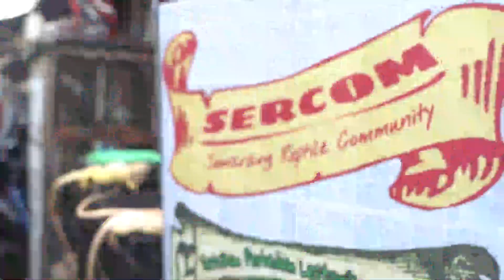HOBI JADI REZEKI BARENG SEMARANG REPTILE COMMUNITY (SERCOM)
Banyak cara untuk menambah penghasilan, salah satunya adalah melalui hobi. Seperti yang dilakukan oleh teman-teman SERCOM atau Semarang Reptile Community. Bagaimana bisa bergelut di reptile dan apa saja keuntungan bila bergabung dengan komunitas ini ?! Saksikan Live Visual Radio Hobi Jadi Rezeki bersama @sercom.official hanya di Channel Youtube Pemkot Semarang dan Facebook Pemerintah Kota Semarang, Kamis, 25 Juni 2020 pukul 09.00.